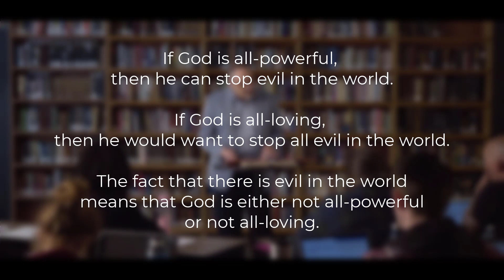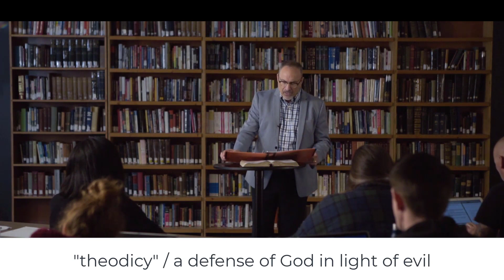WHAT WE BELIEVE - Belief 3: God the Father is the First Person of the Trinity (Part 5)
The problem of evil